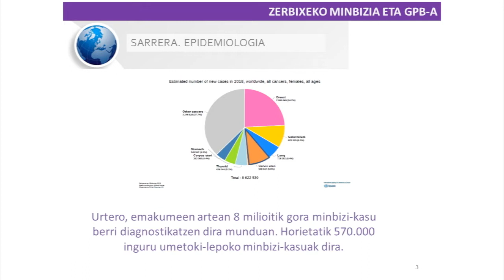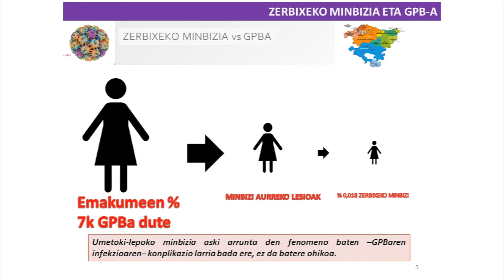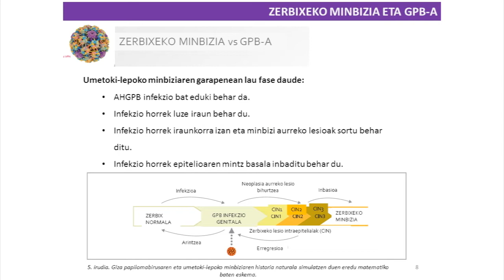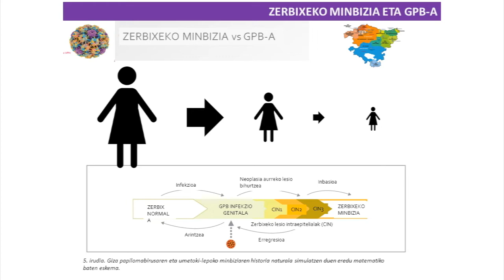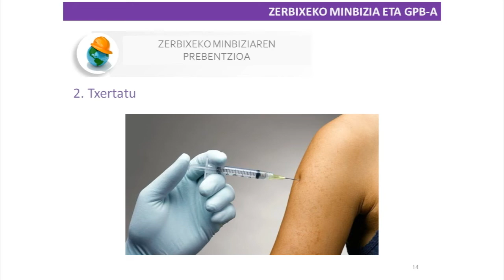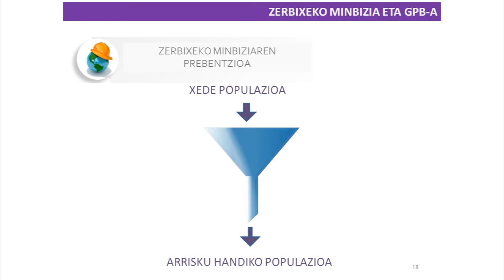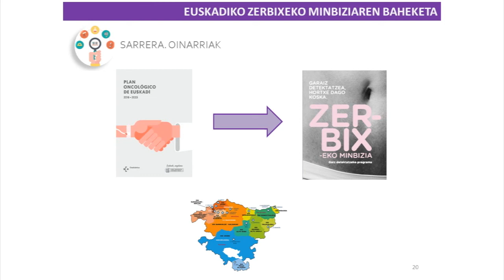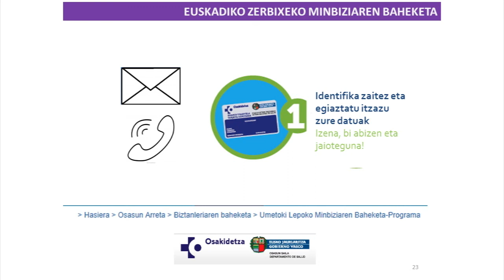Umetoki-lepoko minbiziaren prebentzioa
Umetoki-lepoko minbizia prebenitzeko programa abiarazi du Osakidetzak, gaixotasuna bera eta haren prebentzioa ezagutzera eman nahian. Espero dugu bideo hau lagungarria izatea minbizi mota horren prebentzioari buruzko informazioa hedatzeko, eta izan dezakezuen edozein zalantza argitzeko.